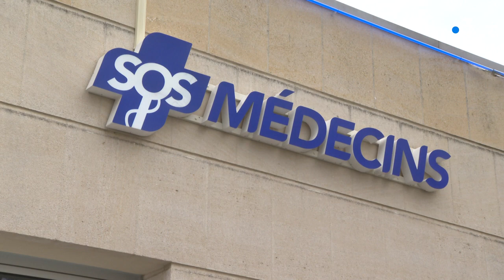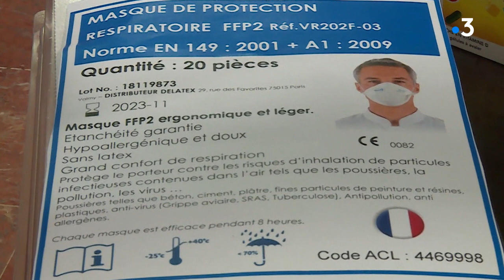Coronavirus : à Bordeaux, les médecins déplorent la pénurie de masques de protection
Intervenants : Docteur Pierre Martin, Syndicat des jeunes médecins libéraux, Karl Morlaix, SOS Médecins
Equipe : COULON Gilles, MONDON Patricia, ARFEL Christèle, COLLIN Catherine